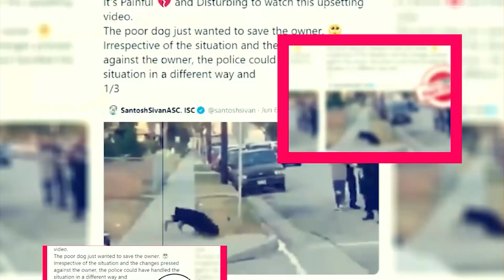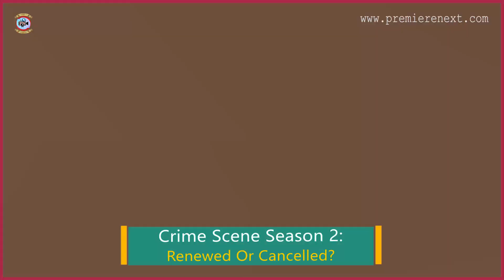Crime Scene Season 2: Renewed Or Cancelled? - Premiere Next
Crime Scene Season 2: Renewed Or Cancelled?
in this video, you will get the info related to the Crime Scene Season 2 release date, cast, and key details.

killer at the crime scene season 2 episode 8"
killer at the crime scene season 2 episode 5"
delhi crime scene season 2"
time to twice crime scene season 2"

Technology updates
Netflix Series
Netflix Movies
Premiere Next